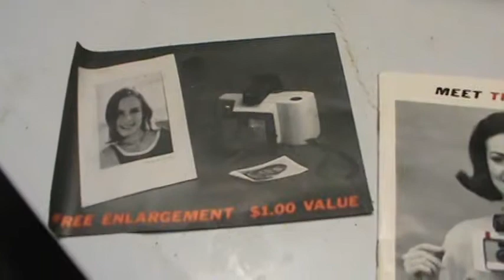Vintage Canon polaroid land camera the swinger from the-----read on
1970 s was a hit with camera buffs and is a great item to display as it is in the box and shows a icon of cameras the Land Camera you got the pictures as you took them way ahead of its time ,I hate to say I am old enough to remember this one.